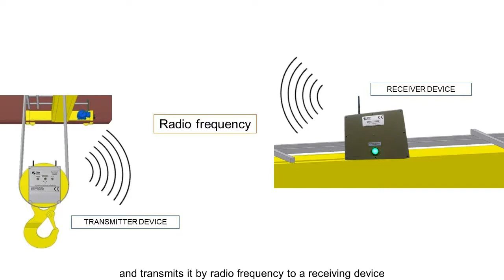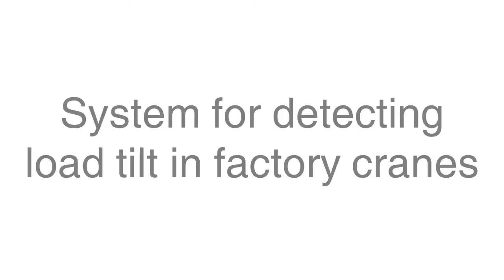System for detecting load tilt in factory cranes (Inclinometer)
System for detecting load tilt in factory cranes prevents that the inclination of the load on the factory crane, cause accidents such as entrapment and/or crushing.